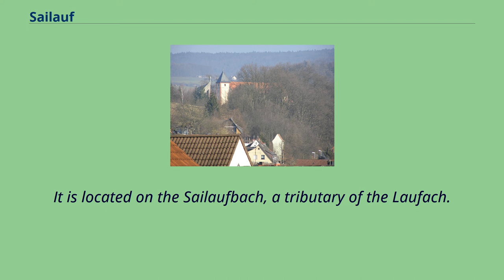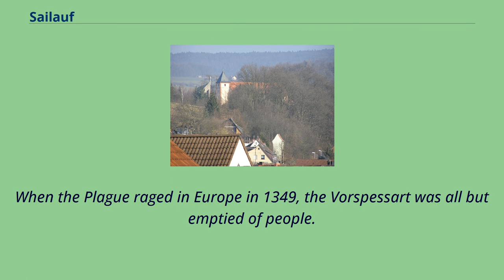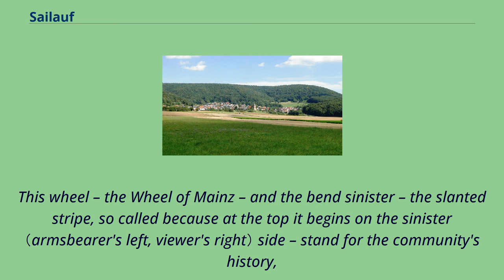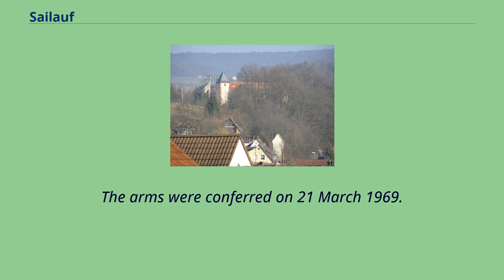Sailauf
Aschaffenburg_(district)
Sailauf is a municipality in the Aschaffenburg district in the Regierungsbezirk of Lower Franconia （Unterfranken） in Bavaria, Germany.
It has a population of around 3,600.
Constituent communities The community lies in the area of the Spessart （range） known as Vorspessart near Aschaffenburg.
It is located on the Sailaufbach, a tributary of the Laufach.
View of Eichenberg as seen from the west Sailauf has two Ortsteile: In addition the hamlet Weiberhof is part of Sailauf.
It consists of an industrial area near the Bundesautobahn 3 and the Schloss Weyberhöfe.
Moreover, the municipal territory includes 19 small exclaves to the northeast （see map） surrounded by the Sailaufer Forst.
Sailauf borders on （from the north, clockwise）: Blankenbach, Sommerkahl, the unincorporated area Sailaufer Forst, Laufach, Bessenbach and Hösbach.
Sailauf is among the Vorspessart's oldest settlements.
As early as 1089, the original parish church in the upper Aschaff valley stood here.
In 1189, the lordly estate of Sigilovf（e）, meaning "glistening brook", and out of whose name arose the placename Sailauf, had its first documentary mention.
In the 13th century, Sailauf was for a short time ruled by the Counts of Rieneck, who built the castle Landesere on the nearby Gräfenberg.
In 1265, the Archbishop of Mainz, Werner von Eppstein built the hunting lodge castrum vivarium, which was later renamed Weyberhof.
When the Plague raged in Europe in 1349, the Vorspessart was all but emptied of people.
Newcomers later came to Sailauf from the Steigerwald.
In 1552, Schloss Weyberhof was destroyed.
In the Thirty Years' War （1618–1648）, Sailauf was almost completely destroyed.
In 1789, Saint Vitus's Church （Sankt-Vitus-Kirche） was built above Sailauf, believed to be the fourth church built on this spot.
In 1803, lordship of Mainz over the Vorspessart came to an end and in 18...